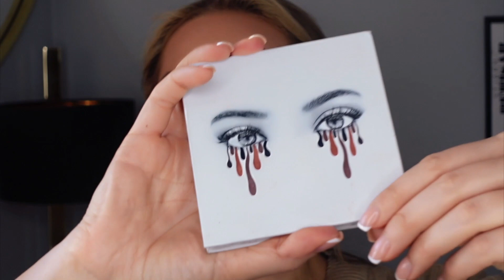SMINKTUTORIAL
I denna video får ni en snabb sminktutorial :) Hoppas att ni gillar :)